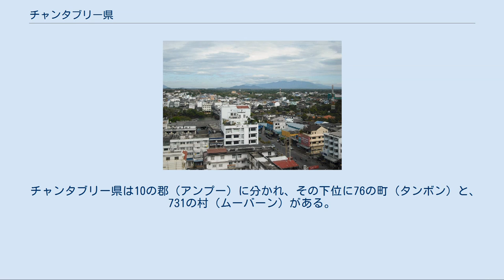チャンタブリー県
チャンタブリー県 จังหวัดจันทบุรี チャンタブリー県（チャンタブリーけん、タイ語: จังหวัดจันทบุรี）はタイ王国・東部の県（チャンワット）の一つ。
トラート県、ラヨーン県、チョンブリー県、チャチューンサオ県、サケーオ県と接する。
 県は1893年のパークナム事件（シャム危機）の後、フランス軍が占拠したことで有名である。
後の1905年（タイ仏暦2448年）タイ領カンボジアの割譲と引き替えに県はタイに返還された。
 また県内にはベトナム人が非常に多く住む。
これは、コーチシナのカトリック禁制によって19世紀初頭に県に逃れてきたグループと、1920年代や1940年代に仏領インドシナから逃れてきたグループ、さらにベトナム戦争前後に逃れてきたグループがある。
 チャンタブリー市中心部 県南部のタイランド湾に面した地域には沖積土が広がる。
一方の内陸部では山地になっており、一番高いところで1,556メートルとなっている。
 なお県は隣接県のトラートと併せて、宝石の産出地となっており、ルビー、サファイアが採れる。
チャンタブリー市内はタイ最大の宝石取引市場となっており、諸外国からの訪問客も多い他、近年は大規模なショッピングセンターや大型ホテルなども建設されている。
 またトロピカル・フルーツの産地として国内では知られており、ドリアン、マンゴスチン、ランプータンなどの果物が県の主要産物となっている。
 ケッペンの気候区分によると、熱帯モンスーン気候に区分される。
11月～4月前半は乾季であり、12月～1月は特に降雨が少なく、乾燥した晴れが多い季節である。
2月～4月は暑季であるが、海洋性の気候であり著しい高温となることはない。
雨季は4月後半～10月であり、雨季の間は一貫して降水量が多く、特に6～9月はほとんど晴天がみられず、非常に雨が多い。
タイ国内でも降水量が多い都市の一つである。
 県章 県章はオーラに囲まれた月がデザインされている。
さらに、月の海がウサギのように見えると言うことから、タイの伝説では月にウサギが住んでいるとされ、県章の月の中にはウサギがデザインされている。
 県木は県名にちなんでチャンの木（Diospyros decandra）、県花はランである。
 チャンタブリー県は10の郡（アンプー）に分かれ、その下位に76の町（タンボン）と、731の村（ムーバーン）がある。
 ムアンチャンタブリー郡 クルン郡 ターマイ郡 ポーンナムローン郡 マカーム郡 レームシン郡 ソーイダーオ郡 ケーンハーンメーオ郡 ナーヤーイアーム郡 カオキッチャクート郡